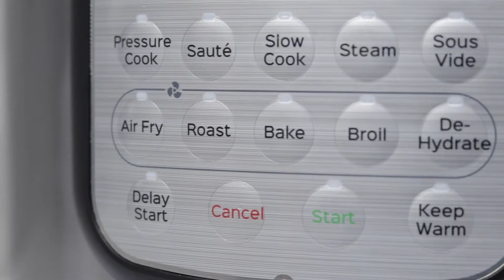Instant Pot - Duo Crisp Air Fry Lid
Enjoy the flavour of your favourite deep fried foods without the oil. Here is a tutorial on the Air Fry function for the Duo Crisp.